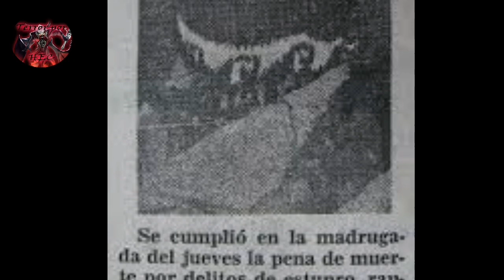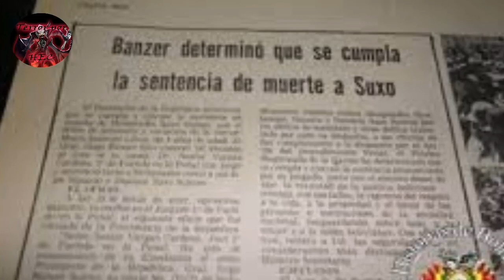El Último Hombre En Ser Ejecutado en BOLIVIA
conocías la historia de Melquiades Suxo?? estarías de acuerdo con la determinación que se tomo en su tiempo??